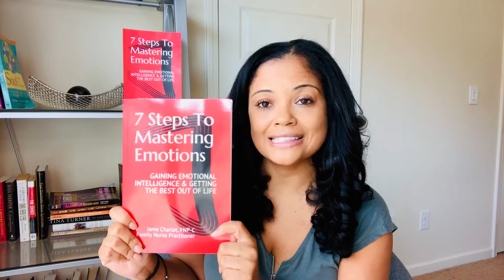7 Steps To Mastering Emotions Series- Chap 2- IDENTIFY EMOTIONS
In this series, we will break down the book 7 Steps To Mastering Emotions: Gaining Emotional Intelligence & Getting The Best Out Of Life Authored by myself. In this video we discuss Chapt 2- IDENTIFY EMOTIONS

If you would like to donate a book as we will be donating books to a few facilities including Carrie-Steel- Pitts Home.